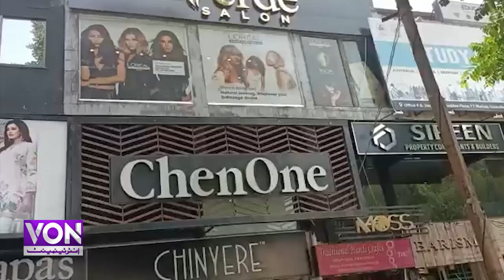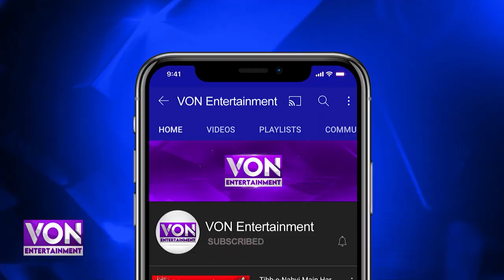The first stop of the journey to the northern regions is Islamabad